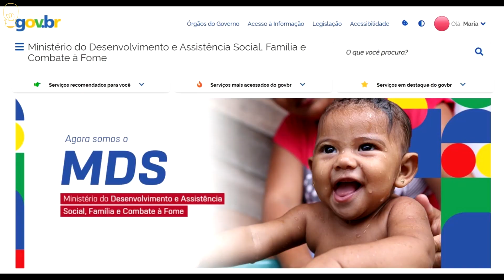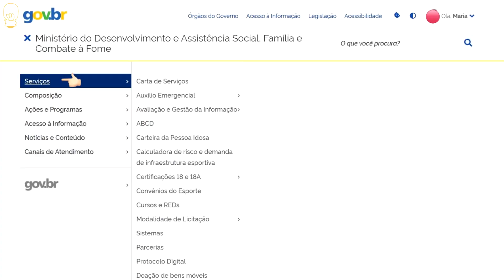🚨ATENÇÃO! SAIU A NOVA CARTEIRA DO IDOSO - 2023 PASSO A PASSO DE COMO SOLICITAR/ QUAIS OS BENEFÍCIOS?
A carteira do idoso concede a essa categoria inúmeros benefícios, um deles é o transporte nacional gratuito.
No vídeo de hoje vou falar quais são os benefícios desse documento e vou ensinar a como emiti-lo de forma rápida e pratica, pela internet.